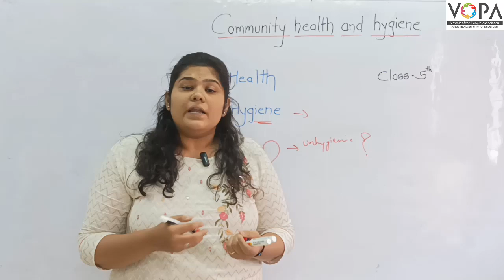5th | Environmental Science Part-1 | Community Health and Hygiene | V1 | V-School